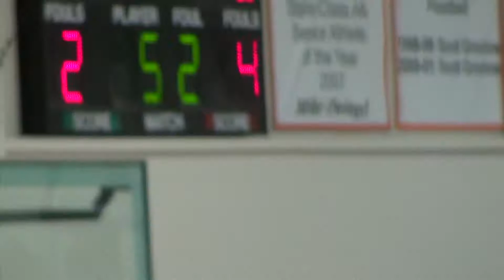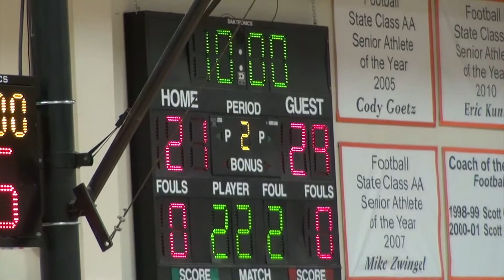2012-13 Boys BB vs Rugby